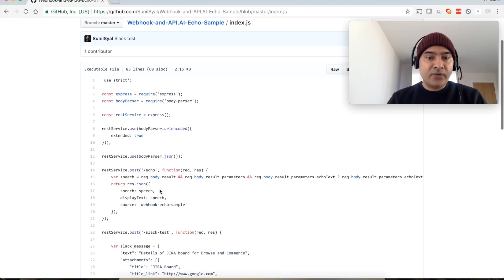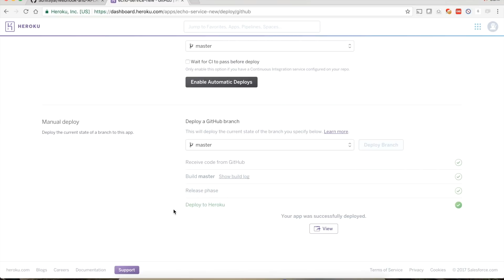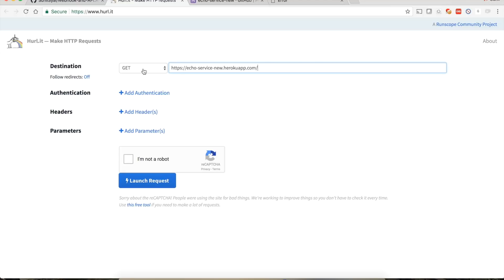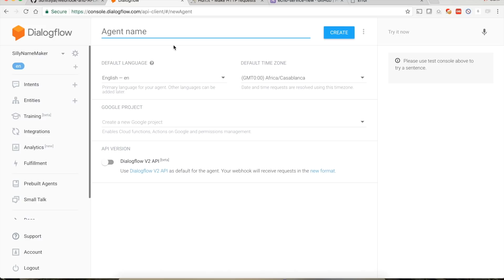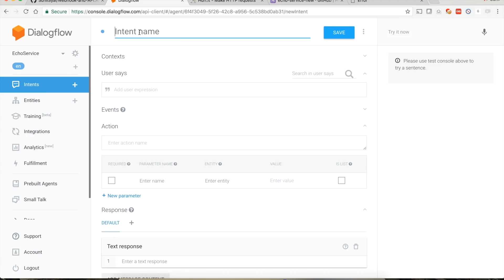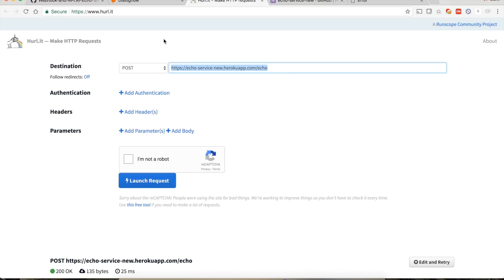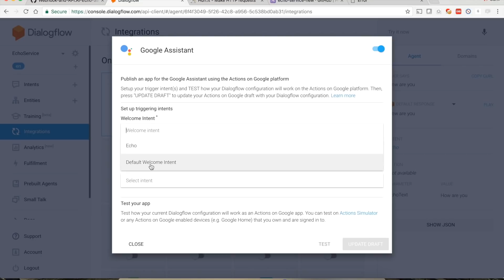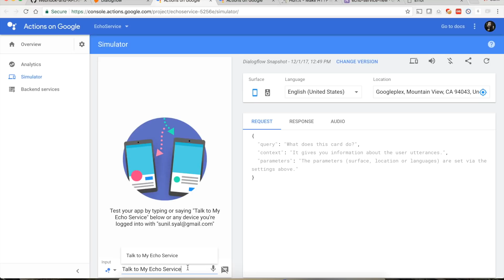NEW VERSION AVAILABLE - SEE LINK IN DESC - DialogFlow (API.AI) Chatbot Tutorial - Webhook, NodeJS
A sample application to showcase the integration of DialogFlow (earlier known as API.AI) and Webhooks written in NodeJS. Google mini and Google assistant web simulator is used to test the application. The API simply returns the text or speech input as speech text back as response.